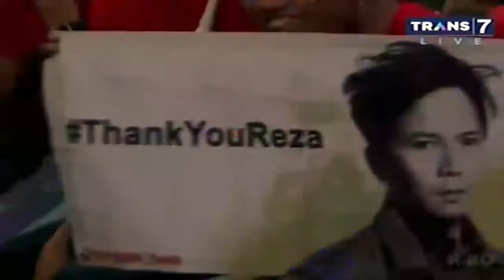PENAMPILAN TERAKHIR REZA DI NOAH | SEMUA TENTANG KITA 😢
SEMUA TENTANG KITA REZA NOAH
BERNYANYI UNTUK PERPISAHAN
SAHABAT NOAH MENANGIS
thanks REZA

@ARL Story